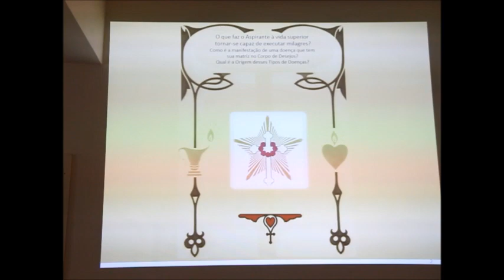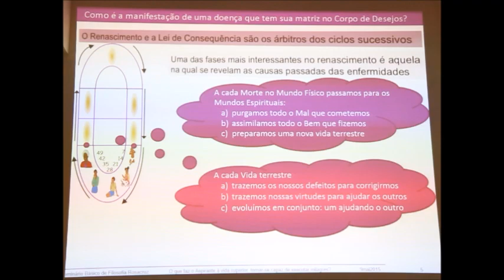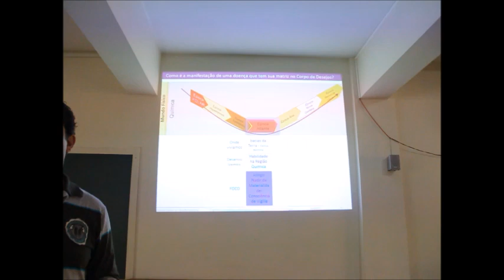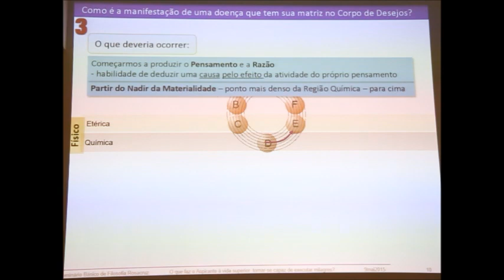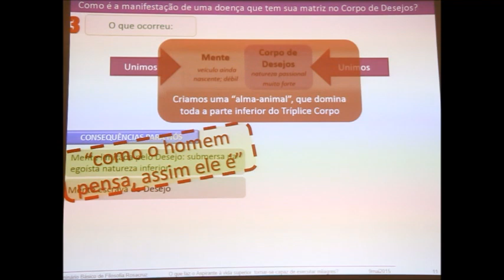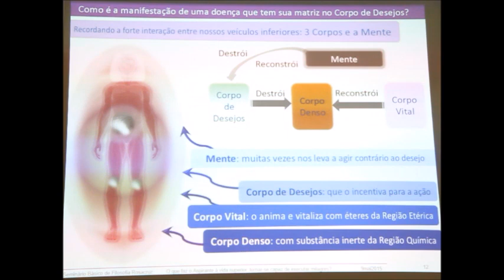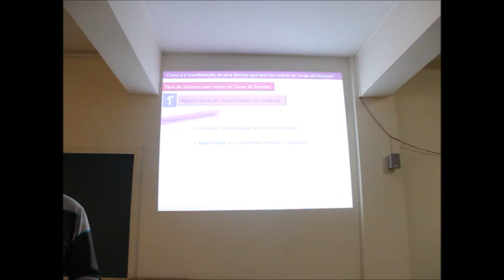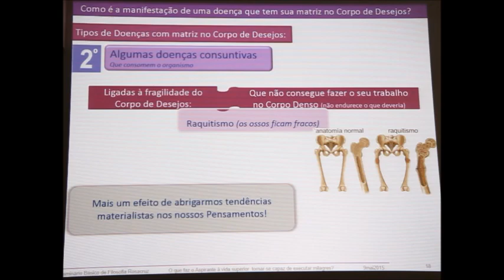"Milagres de cura": obsessões e possessões - Fraternidade Rosacruz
Palestra realizada no dia 09 de Maio de 2015